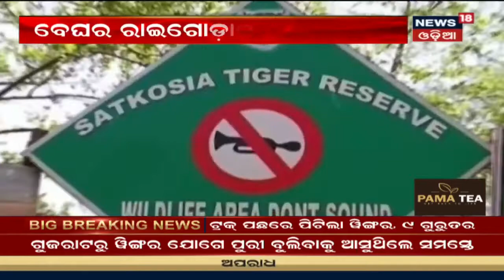Rayagada: Satakosia tiger reserve ପାଇଁ ବିସ୍ଥାପିତ ୨୩ ପରିବାର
Rayagada: Satakosia tiger reserve ପାଇଁ ବିସ୍ଥାପିତ ହେଲେ ୨୩ ପରିବାର | ବାଘ ପାଇଁ ଗଲା ଜମି ବାଡ଼ି,ହରାଇଲେ ଜୀବିକା | 15th Nov 2019 |
Morning news helps us to get an idea about our surroundings before stepping out to start the day. The news keeps you updated and improve your educational value. For more latest news visit News18 Odia playlist "Sakalara Odisha".